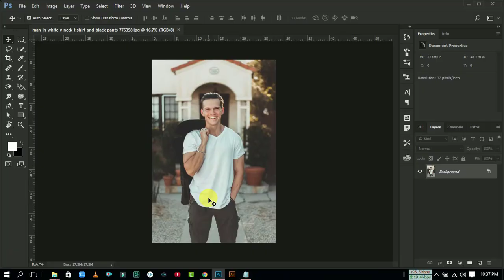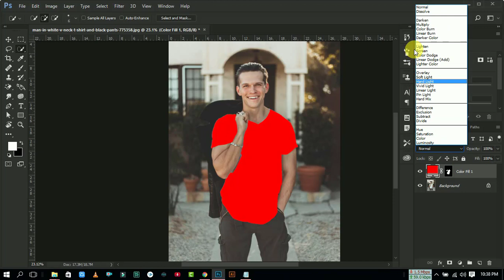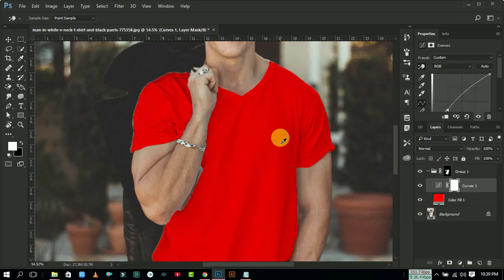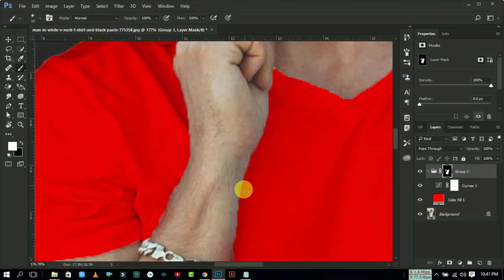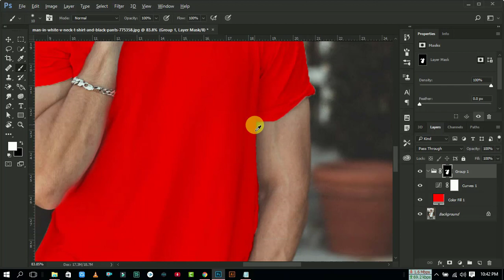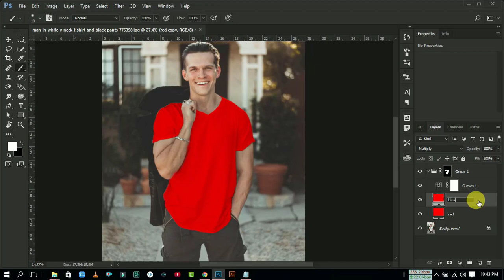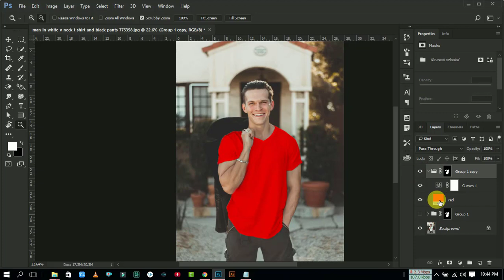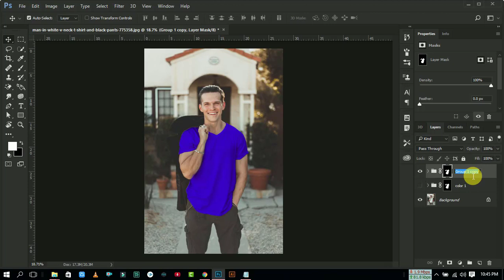Turn White into Any Color in Adobe Photoshop CC Tutorial 2020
Using the Basic Concepts of Blend Modes, Easily Change White into Any Color Including Black in Photoshop! Create realistic colors by combining the power of Blend-If coupled with Adjustment Layers and Blend Modes!

In this tutorial, we will be using Solid Color Fill Layers along with Multiply Blend Mode to project color on the white object. Then, using Curves and Blend-If, we will learn how to add dimension and depth to make the object look natural and realistic.